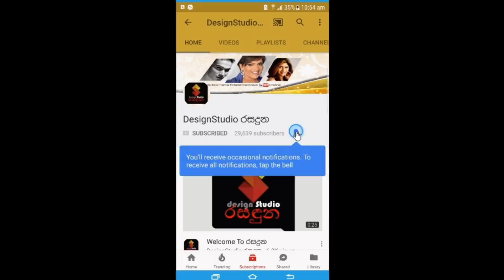ගීතා කුමාරසිංහගේ සරාගී සුරූපී දියනියගේ නවතම දසුන් මෙන්න Geetha Kumarasinghe's daughter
ගීතා කුමාරසිංහගේ සරාගී සුරූපී දියනියගේ නවතම දසුන් මෙන්නGeetha Kumarasinghe's daughter